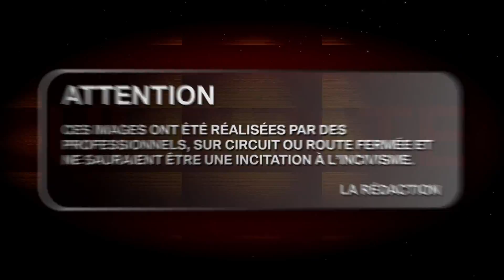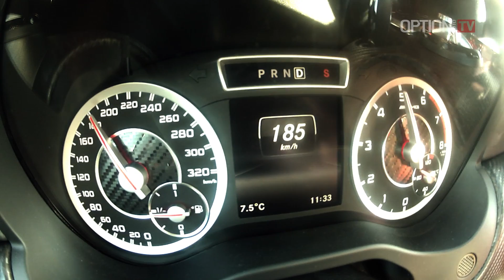0-100/Exhaust Sound : Mercedes A45 AMG Edition 1 (Option Auto)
Mercedes A45 AMG 4MATIC Edition 1 - 4 cylindres 2.0 Turbo - 360 ch à 6 000 tr/mn - 45.9 mkg de 2 250 à 5 000 tr/mn - 0 à 100 km/h en 4.6 s -  Vmax : 270 km/h (en option) - boîte AMG SpeedShift DCT à 7 rapports - Février 2014 - Option Auto n°207 (Avril/Mai 2014) - ON ROAD SPEEDO / NOT A SINGLE DYNO TEST ON OPTION AUTO VIDEOS